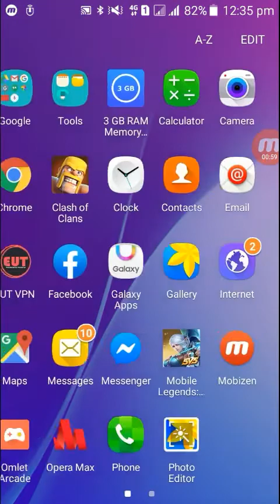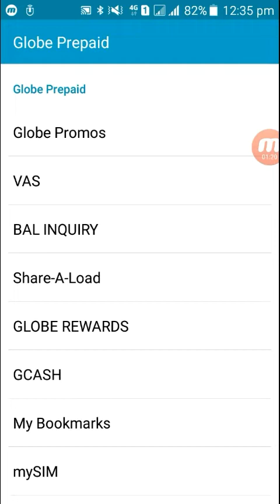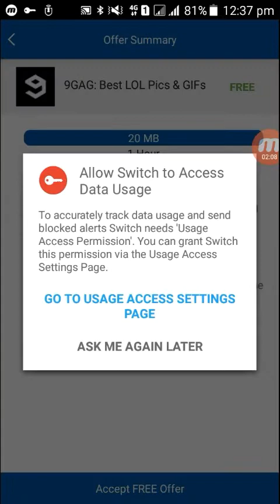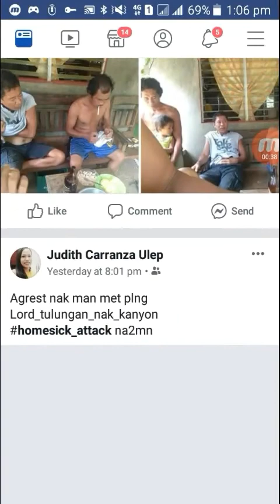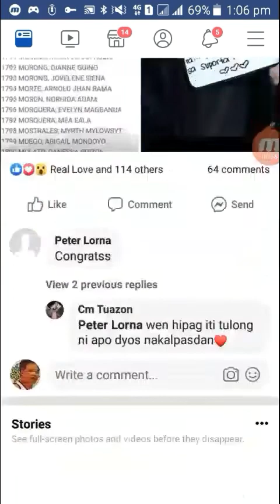GLOBE TM NO LOAD free INTERNET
Connected 100% kahit walang load o walang internet balance..